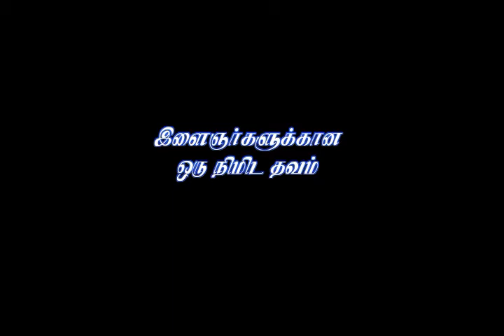தவம் - 2 - நீயும் உனது வழித்தோன்றல்களும் வாழும் பொருட்டு வாழ்வைத் தேர்ந்துகொள்.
இளைஞர்களுக்கான தவக்கால தியானம்